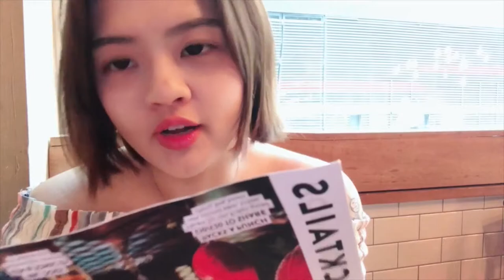周六伦敦大暴走：大本钟威斯敏斯特桥圣保罗大教堂汉堡与龙虾伦敦塔桥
20180513
从Waterloo出发开始暴走
大本钟Big Ben
威斯敏斯特桥Westminster Bridge
圣保罗大教堂St Paul Cathedral
汉堡与龙虾Burger and Lobster
伦敦塔桥London Towner Bridge
Southwark Park
之后回到Surreys Quays